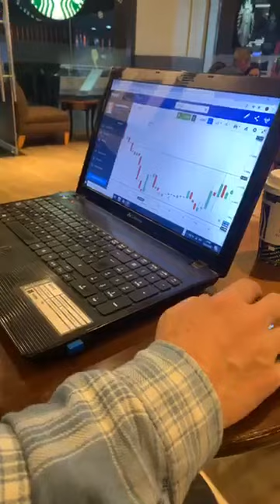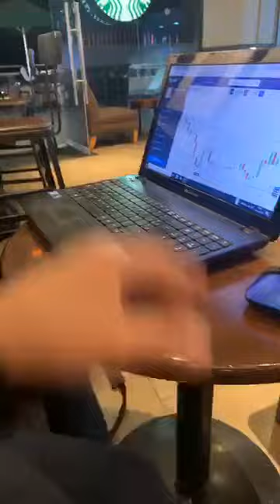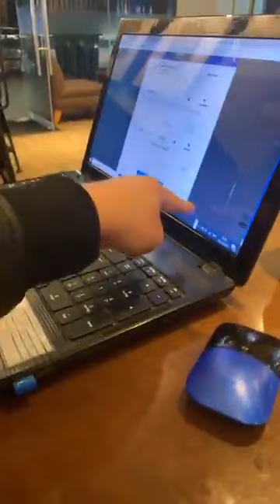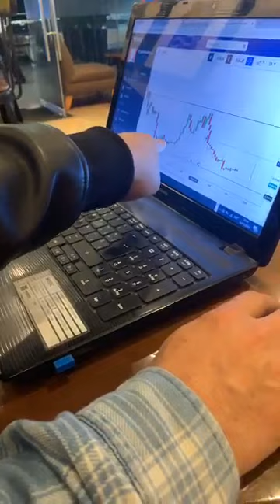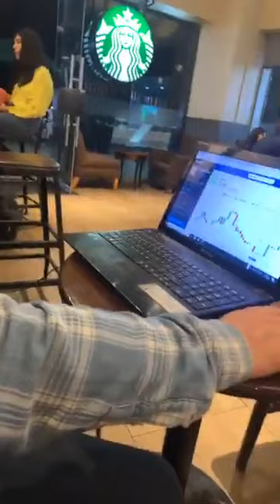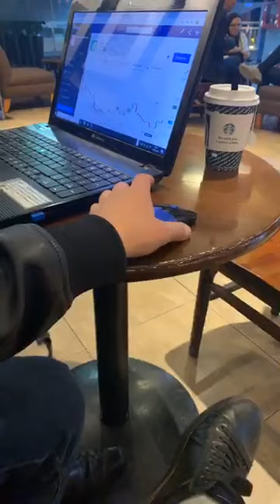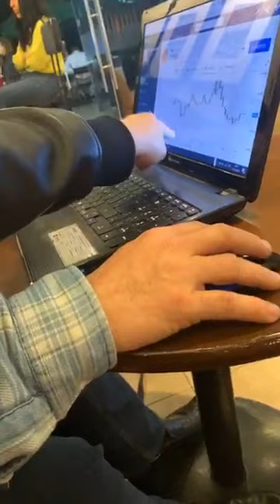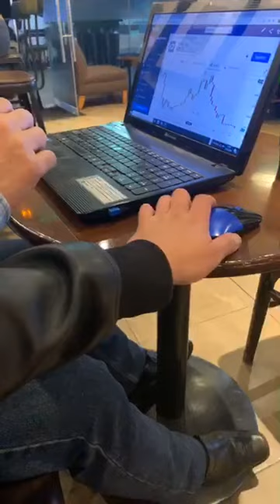EL MERCADO FOREX-PERU-ASESORIA PRIVADA EN INVERSIONES DE CRIPTOMONEDAS-14-11-2019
EL MERCADO FOREX-PERU-ASESORIA PRIVADA EN INVERSIONES DE CRIPTOMONEDAS-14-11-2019 EL MERCADO FOREX-PERU-ASESORIA PRIVADA EN INVERSIONES DE CRIPTOMONEDAS-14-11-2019 EL MERCADO FOREX-PERU-ASESORIA PRIVADA EN INVERSIONES DE CRIPTOMONEDAS-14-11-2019
Grupo telegrama copiar traders forex en donde se dan analisis del mercado forex gratuitos y siempre muestro cuenta auditada.
Puedes pedir información del curso forex método Ventas que inicia 20 de noviembre y también del sistema zulutrade.